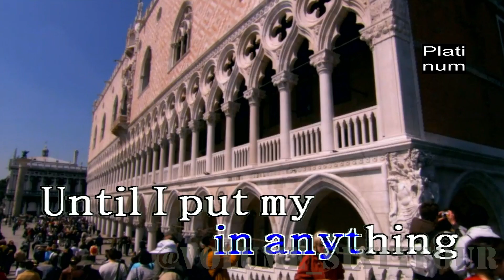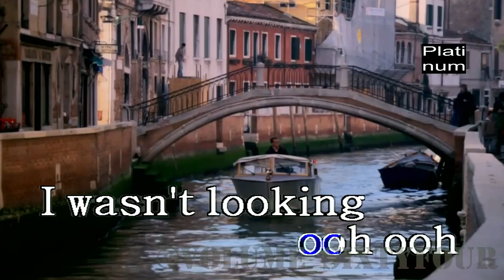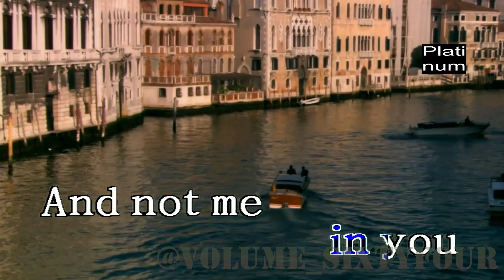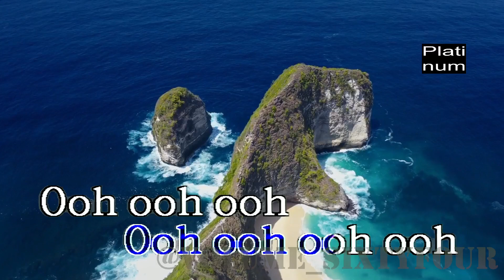Firehouse - You Are My Religion (Karaoke/Lyrics/Instrumental)